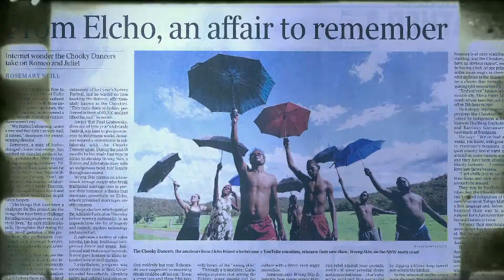Djuki Mala (The Chooky Dancers) - at IPAC 6 - 7 June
Fusing traditional and contemporary aboriginal dance, The Chookys present a fresh and unique experience that's full of ingenuity and energy - a show full of excitement for the whole family. This is a rare opportunity to engage with performers from a very remote part of this vast and diverse country.